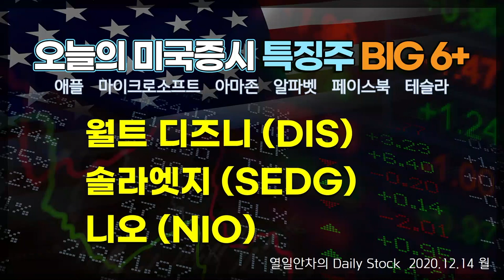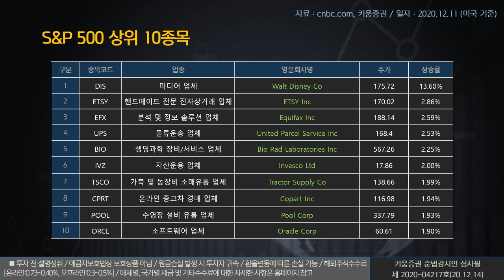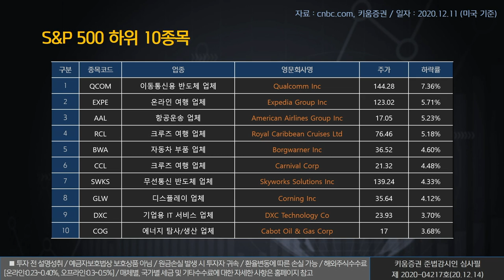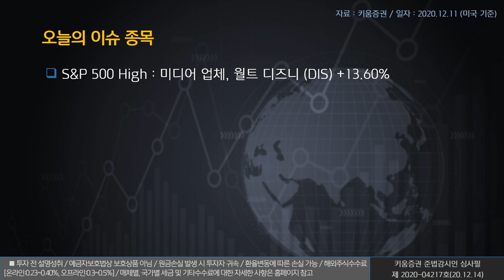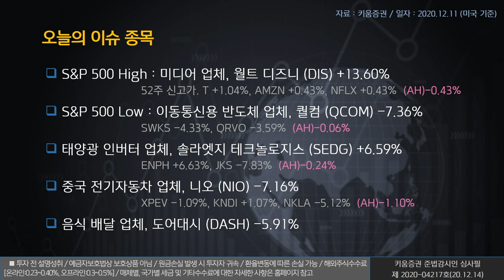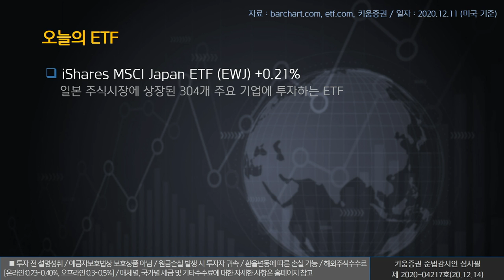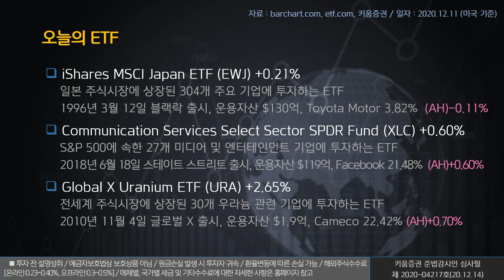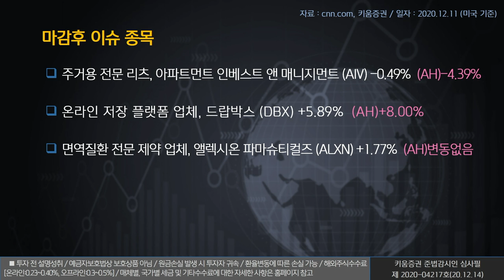열일안차의 미국증시 빅6&특징주｜월트디즈니, 솔라엣지, 니오 (해외주식/20.12.14)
오늘의 미국증시 특징종목은 월트디즈니(DIS), 솔라엣지(SEDG), 니오(NIO) ​입니다.